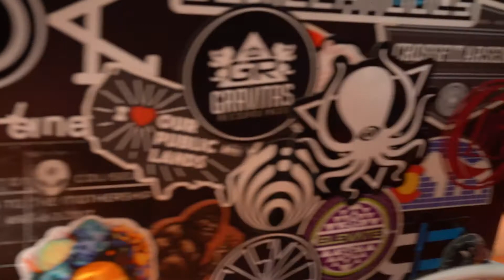Solar Sound Music production course costa rica.